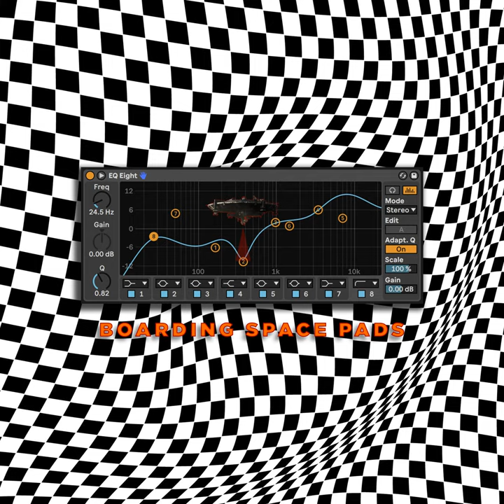E - Boarding Space Pads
E - Boarding Space Pads · Lukas Bueno Jr · Lukas Bueno Jr

Boarding Space Pads